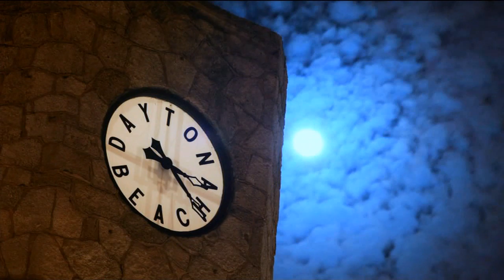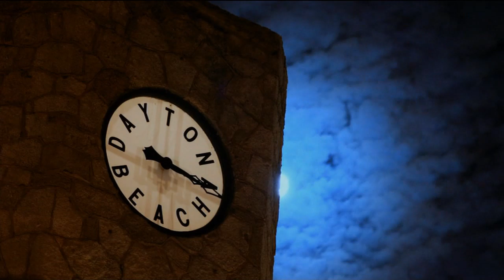2012 Daytona Speedweeks in Reverse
The 2012 Daytona Speedweeks reviewed in chill mode. This acoustic rendition of "Scientist" was performed by Sierra & Chase Eagleson during a TogetherAtHome live stream.